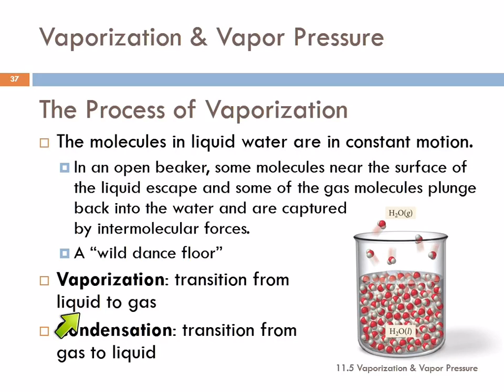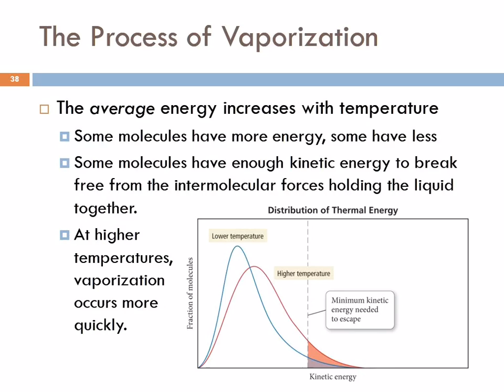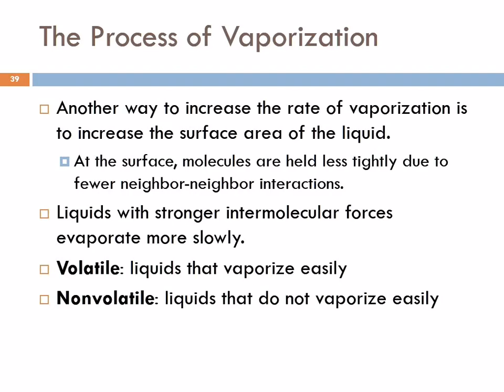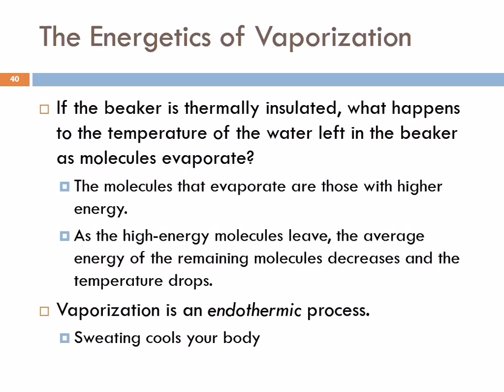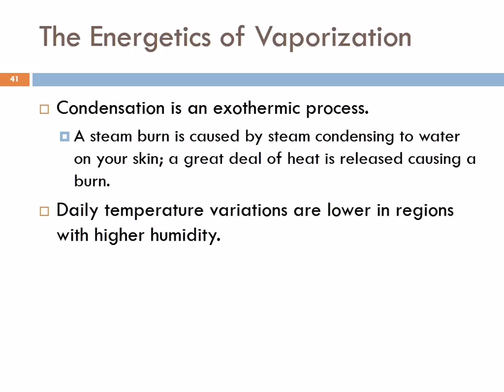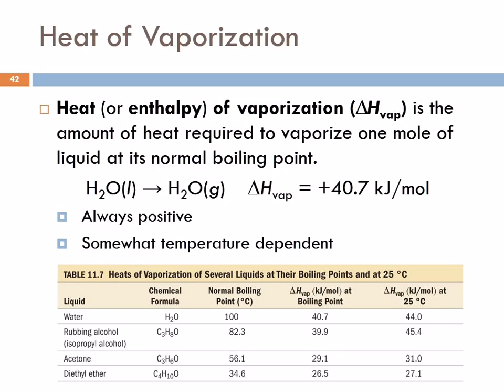11.5 Vaporization & Vapor Pressure